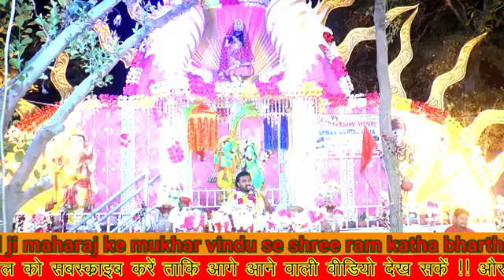कानपुर श्रीमद भागवत कथा स्वामी अलोका नन्द ज़ी महाराज